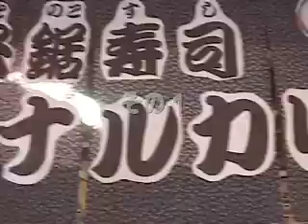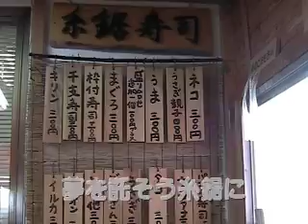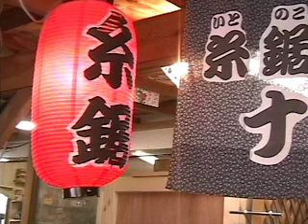糸鋸寿司の作り方 How to make the Itonoko sushi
糸鋸寿司とは、お寿司屋さん風、電動糸ノコ切り抜き細工です。材料は木曽ヒノキの間伐材。お客さまのご注文で下描きなしで動物や文字などを切り抜きます。今回はその糸鋸寿司と糸鋸音頭をご紹介いたします。さあ、一緒に歌って踊って切り抜きましょう！！
How to make the Itonoko sushi.
scroll saw Performance